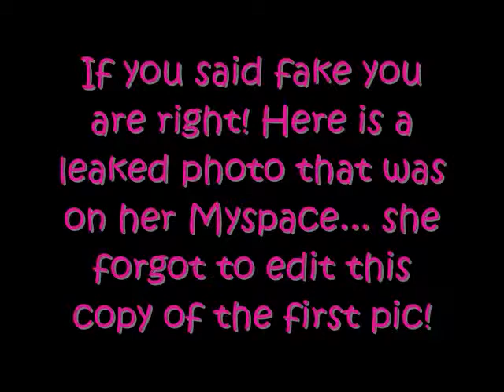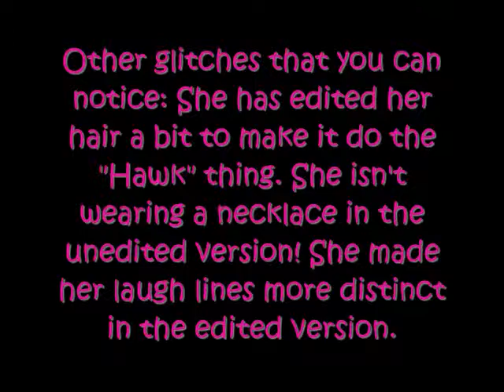Fake Scene girl video breakdown! #1 Lafaya Lolipop!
Lafaya Lolipop's Scene picture blunder on Myspace! The first one is edited the second one isn't... haha quite a grusome difference am I right? Song Heart Bling by Sofi Bonde